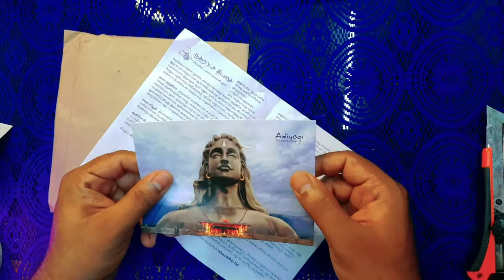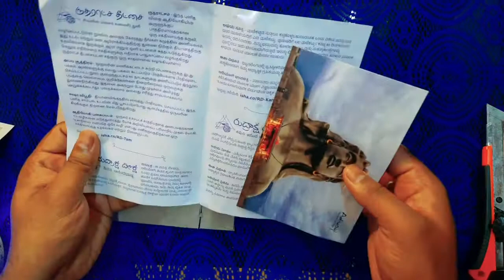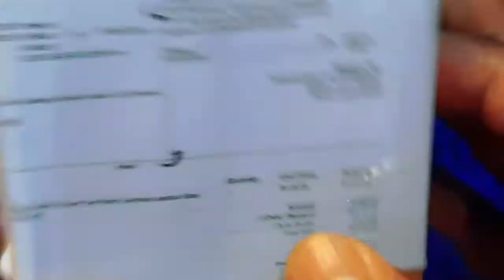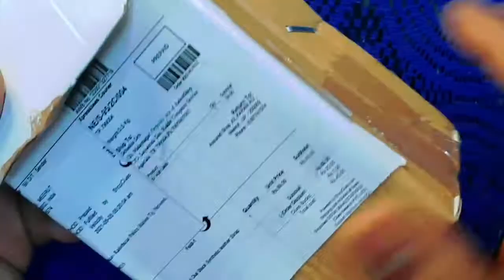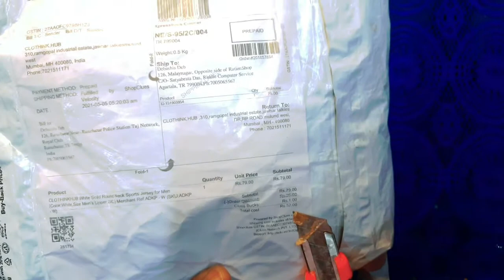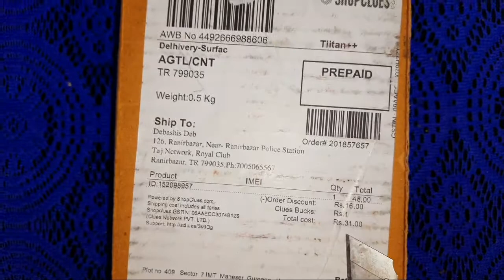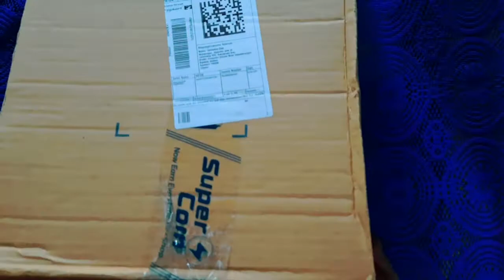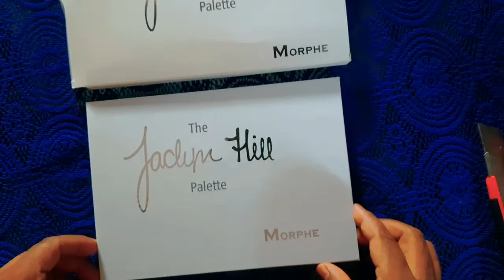ShopClues Products Unboxing & Review 🔥🔥|| Flipkart Makeup Box Unboxing || Dev InfoTech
The Bong Flavours
Dev InfoTech
Debs View
Tripura Today News
The Story Bong
Tripura vlogger
Bangla Vlog
Sipahijala Zoo in Tripura
Technical sky
I meet technical sky
Tusar Das
Travel vlog
Bangla vlog on Tripura
Neermahal
Melaghar Neermahal Vlog
Ujayanta palace vlog
Tripura vlog
Facebook Viral pitha
Baba ka dhaba
Tranding Videos
World Cheapest Biryani In Kolkata
The Bong Guy
Kolkata biryani
arsalan restaurant kolkata
Dada boudi restaurant barrackpore
kolkata chicken biryani
calcutta biryani
royal biryani kolkata
calcutta biryani house
kolkata biryani near mne
kolkata style biryani
famous biryani in kolkata
arsalan biryani
aminia restaurant
indian street food biryani
street food
food vlog
food videos
street food in Tripura
best street food around the world
best street food in india
food videos
indian
indian street food non veg
kolkata biryani
kolkata food
kolkata street food
street food in india 2021
street food videos 2021
street food videos india
Agartala street Food
arsalan park circus
Mantu biriyani
Momos
Puchka
Panipori
25 Takay Chicken Chap Cheapest Chicken Biryani
Mutton Biryani
Best Kolkata Biryani